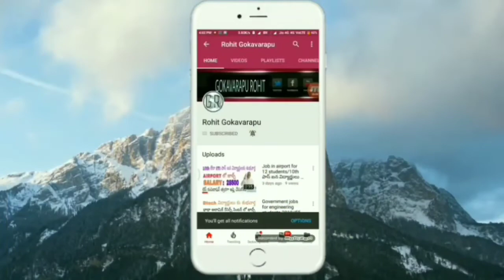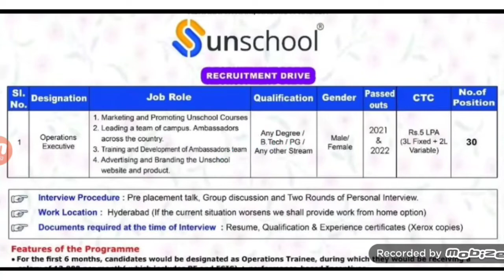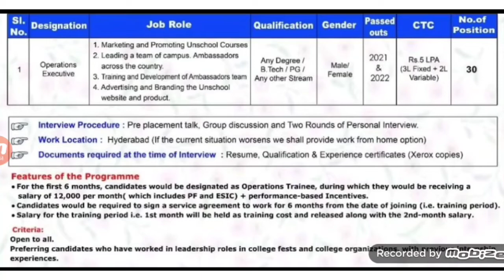Degree pass jobs 2022 telugu